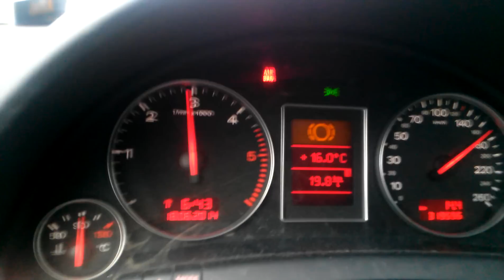A4 B6 2.5TDI Straight Pipe 3" exhaust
No cat, nu mufflers. 2,5" downpipe, then full 3" straight pipe, split to two 4" end pieces.